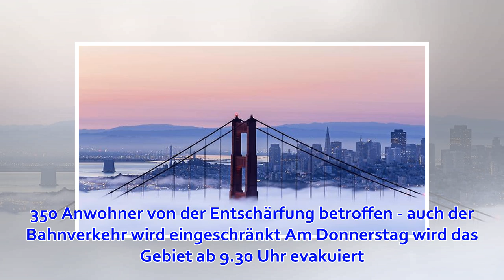Gleich drei Bomben in Dortmund gefunden: Evakuierung am Donnerstag – das musst du jetzt wissen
Dortmund. Im Rahmen geplanter Bauarbeiten wurden bereits am Dienstag gleich drei Bomben aus dem Zweiten Weltkrieg in Dortmund gefunden. Die Blindgänger werden am Donnerstag entschärft. Die 250-Kilogramm schweren Bomben wurden in der Kleingartenanlage „Am S...